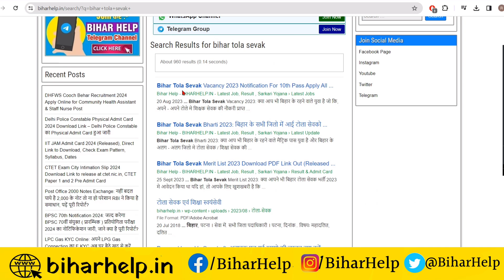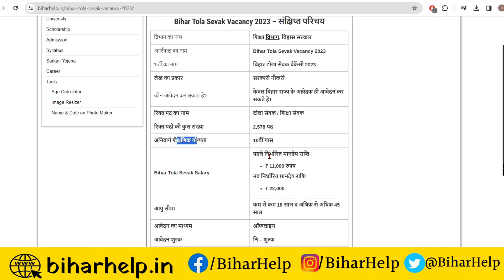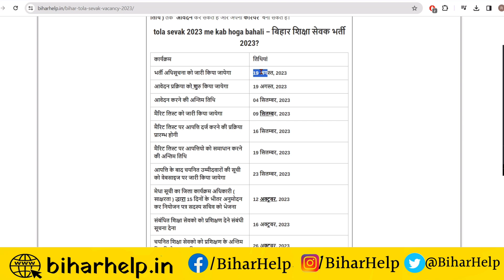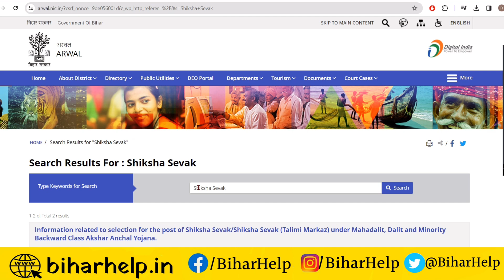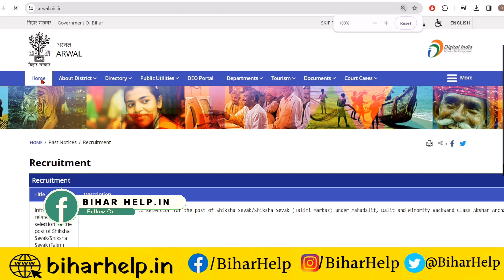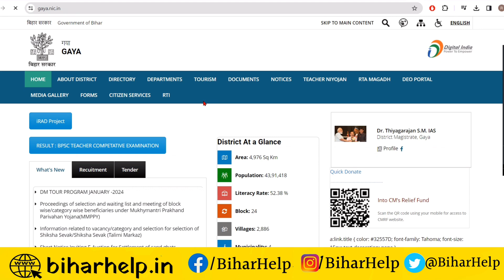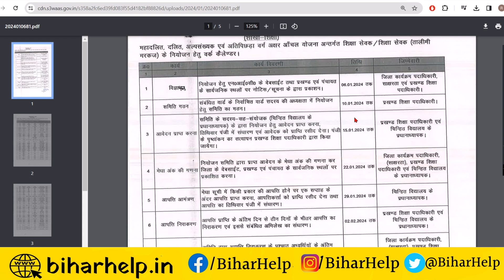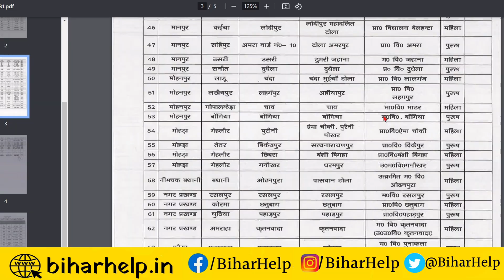Bihar tola sevak vacancy 2023-24 | bihar tola sevak vacancy 2024 new update | Bihar tola sevak bhart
Bihar tola sevak vacancy 2023-24 | bihar tola sevak vacancy 2024 new update | Bihar tola sevak bhart#bihartolasevakbharti

VIDEO TOPIC
Bihar tola sevak vacancy 2023-24
bihar shiksha sevak vacancy
आपके जिला का सुचना आना शुरू ऐसे देखे
bihar tola sevak vacancy hamare jila me kab hogi 2023-24
bihar shiksha sevak bharti hmare jila me abhi tak nahi aaya kab aayega
bihar tola sevak bharti ka suchna abhi tak nahi aay kab aayega
बिहार टोला सेवक भर्ती स्थगित हुआ नॉटिस हुआ जारी
शिक्षा सेवक भर्ती
Bihar tola sevak vacancy 2024 merit list
bihar tola sevak vacancy cancel ho gya 2023-24
bihar tola sevak vacancy cancel ho gya kya 2023-24
Tola Sevak vacancy cancel ho gya  2023-24
Bihar Shiksha Sevak vacancy cancel ho gya 2023-24
Tola sevak bharti cancel ho gya
Bihar tola Sevak vacancy provisional merit list 2023-24
bihar tola Sevak vacancy merit list download kaisa kare 2024
bihar shiksha Sevak vacancy provisional merit list kaise download kare 2024
Bihar tola sevak vacancy 2023 merit list kab aayeg 2024
bihar tola Sevak bharti merit list apne jila ka download kaisa kare 2024
bihar shiksha Sevak bharti merit list download kaisa kare
bihar tola Sevak vacancy apne jila ka merit list download kare 2024
Bihar tola Sevak vacancy 2023 salary  bihar tola Sevak vacancy
bihar shiksha Sevak bharti 2024
bihar tola sevak vacancy 2024 salary kitna milega
bihar tola sevak bharti 2024 salary
tola sevak vacancy 2024 salary kitna milta hai
bihar shiksha sevak bharti 2023-24 paisa kitna milega